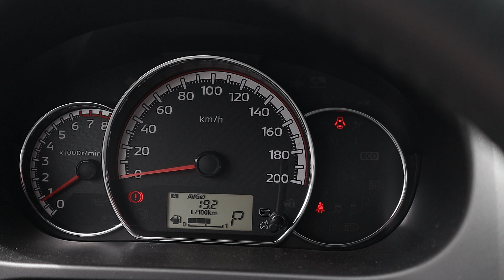Mitsubishi Mirage 2023 - Prueba de Manejo | Car Plus México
En este video les tenemos la prueba de manejo del Mitsubishi Mirage 2023